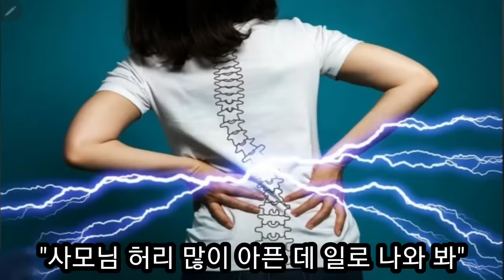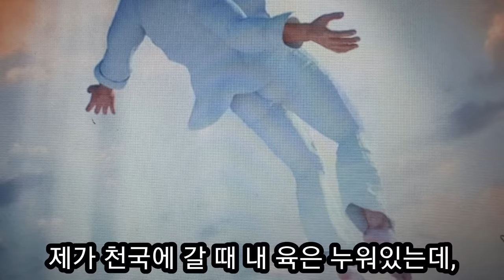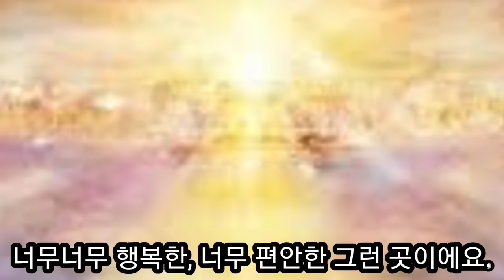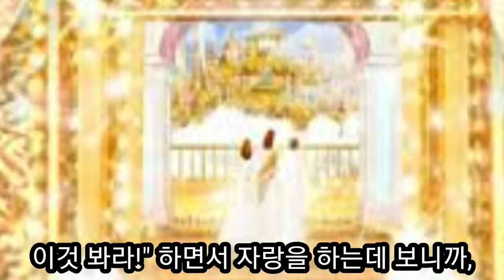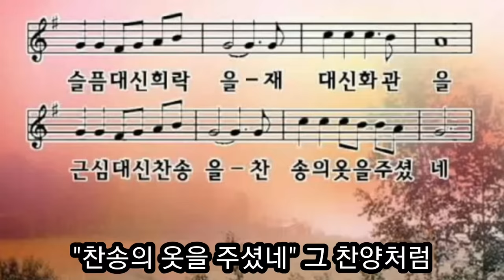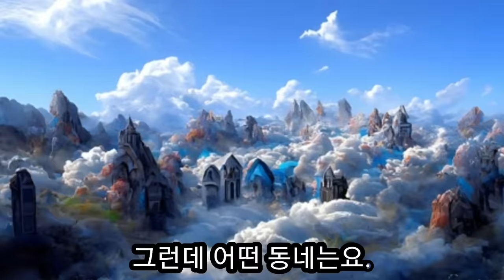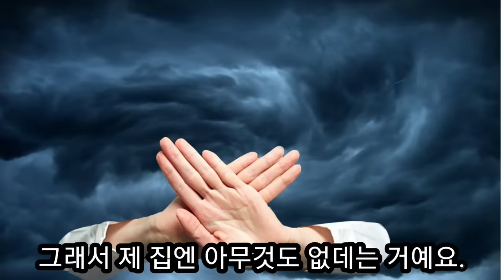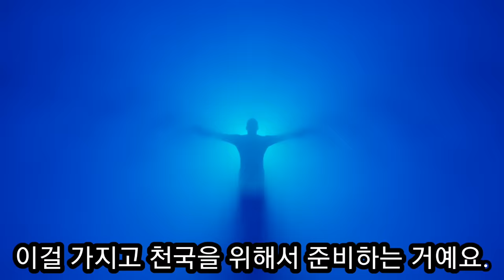(천국간증) 천국 집 재료 천국 옷 재료가 달랐다 아름다운 자기집을 보고온 천주영 선교사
천주영 선교사는 입신하여 천국에서 할머니와 고모를 만나고 천국 집은 어떤 재료를 통해서 지어지고 있는지 옷들은 어떤 재료로 만들어 지고 있는지 알게 되었고 많은 사람들의 천국집과 천국에 있는 자기집을 보고 온 간증입니다.